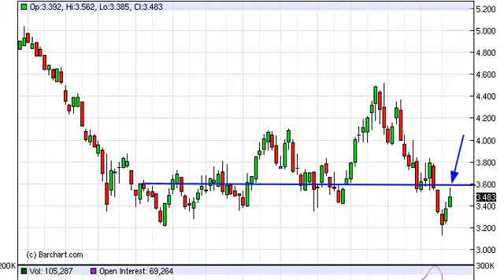Natural gas Prices forecast for the week of August 26, 2013, Technical Analysis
- August 26, 2013 commodity weekly technical analysis for the Natural gas commodity.Find more information about Forex and Commodities News